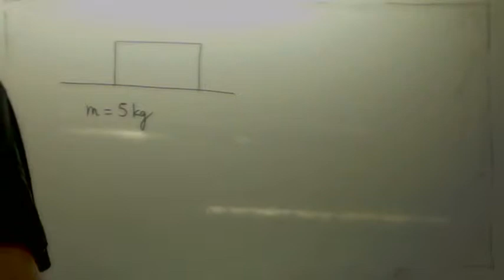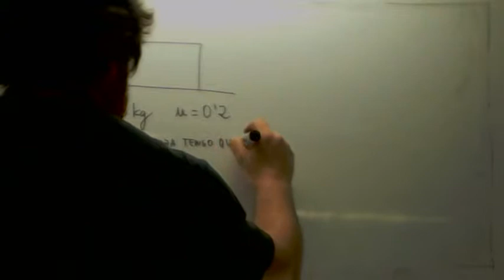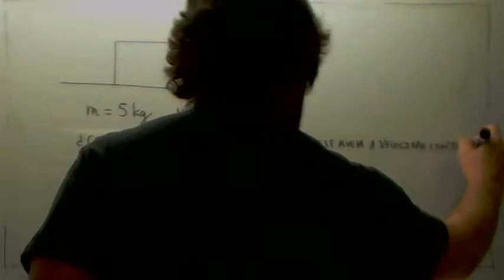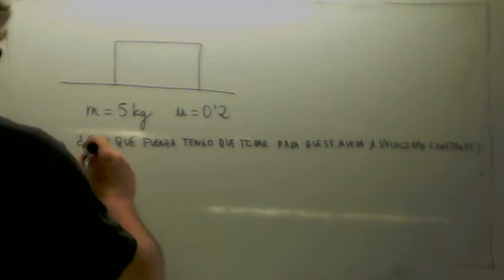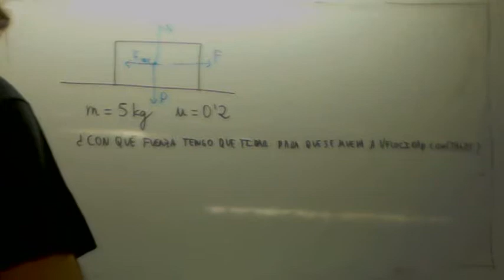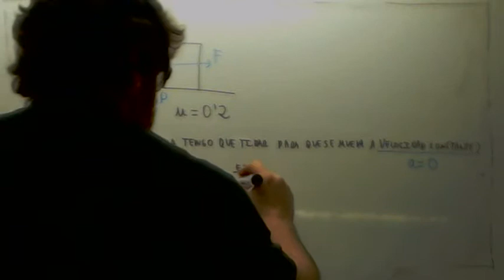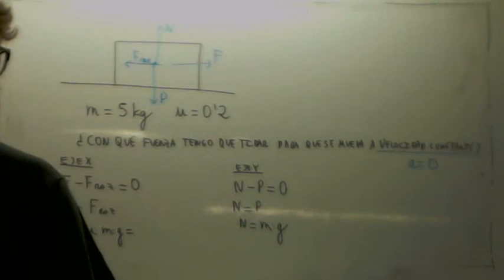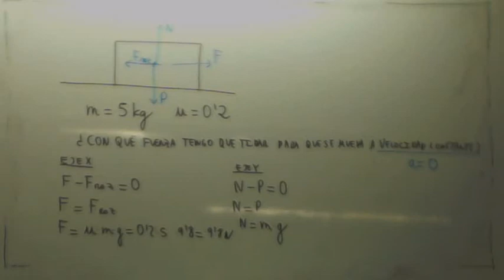Plano horizontal Velocidad constante Usero